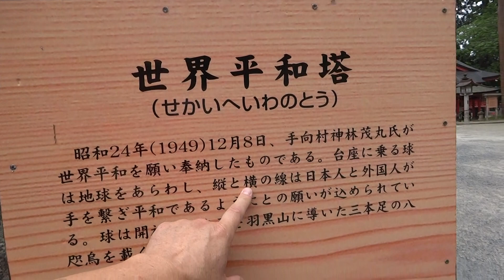世界平和と矛盾するヤタガラスを飾る塔 ネトウヨから逃れられない神社だからこそか？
ここへのコメントは、 コメントガイドライン（コメント書き込む前に、これを見てからにしてね） に添って書いてください。

世界平和の塔にヤタガラスがたかっている。
まさに天皇によってアジア3千万人を、同胞300万人をくびり殺した検証も反省もなき日本国の宗教ならではだろう。
神社に血の丸を飾るのだから、同盟国の鍵十字も飾ればよい。

このような古い歴史を新しい殺戮の歴史で上塗りするような所業行う宗教が幅を利かせ続ければ、日本に民主主義が訪れ、先進国となる日は来ないだろう。